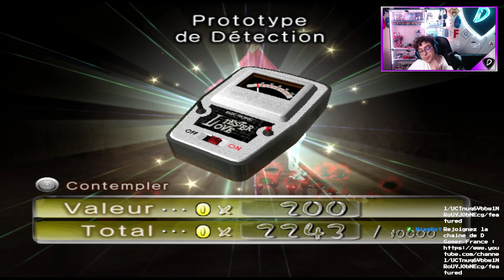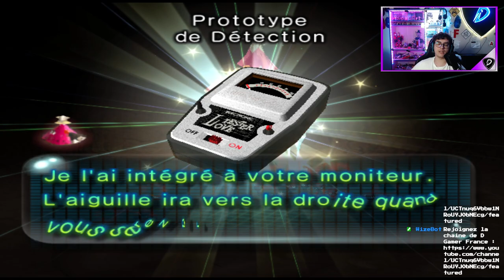[Let's Play Live] Pikmin 2 - Episode 3 : Un cauchemar interminable...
Bienvenue à tous dans ce nouveau Let's Play sur le Pikmin 2 !
Sortie en 2004 sur Nintendo GameCube ! Un jeu de gestion et d'aventure faisant suite à notre dernière épopée où nous devions réparer notre vaisseau suite à un crash sur une planète inconnu. De retour sur Hocotate suite à cette aventure torride, le président de l'entreprise auquel nous travaillons, Fret, nous demande de retourner sur cette planète en compagnie de Louie afin de récolter les trésors cachés sur la planète afin de rembourser la dette du président

Dans cet épisode, devinez qui a éteint la race des pikmins violets ? xD

Ce Let's Play a été réalisé durant mes lives Twitch dont vous pourrez retrouver l'intégralité de la VOD après la diffusions des épisodes tournées lors de ce dernier !